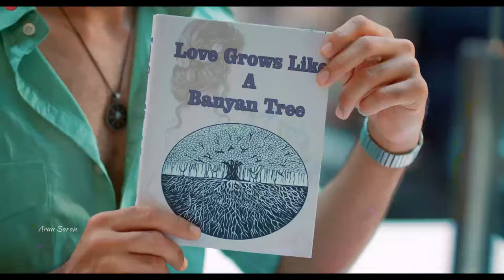rabba ne tujhko banane me | arijit singh | kesariya song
Kesariya Tera Ishq Hai Piya Arijit Singh,
Kesariya Tera Ishq Hai Piya Arijit Singh Song,
Kesariya Tera Ishq Hai Piya Arijit Singh Lyrics,
Kesariya Tera Ishq Hai Piya Arijit Singh Ranveer Singh,
Kesariya Tera Ishq Hai Piya Arijit Singh Alia Bhatt,
kesariya tera full song,
kesaria tera bhramastra full song,
kesariya tera rang hai piya brahmastra,
Kesariya Tera Ishq Hai Piya Arijit Singh Whatsapp Status,
Kesariya Tera Ishq Hai Piya Brahmastra Song,
Kesari Tera Ishq Hai Piya,
Kesari Tera Ishq Hai Piya Full Song,
Kesari Tera Ishq Hai Piya Alia Bhatt,
Kesari Tera Ishq Hai Piya Arijit Singh,
Kesari Tera Ishq Hai Piya Ranveer Kapoor,
Kesariya Song,
Kesariya Song Alia Bhatt Arijit Singh Ranveer Kapoor,
Ranveer Alia Marriage,
Ranveer Kapoor And Alia Bhatt Wedding,
Alia Ranbir Wedding Video Live,
Ranbir Alia Wedding Pics
Alia Ranbir Wedding Date
Ranbir Alia Wedding Pictures
Ranbir Alia Wedding Video
Ranbir And Alia Marriage
Alia And Ranbir Marriage
Alia Ranbir Wedding Live Streaming
Alia Bhatt Wedding Pics
Alia Ranbir,
Kesariya Tera Ishq Hai Piya,
Kesaiyan Tera Ishq Hai Piya,
Brahmastra Release Date
Is Ranbir And Alia Married?
Who Is Ranbir Kapoor Wife?
Who Attended Alia Ranbir Wedding?
Katrina Kaif,
Alia Bhatt,
Ranbir Kapoor,
Song - Kesariya
Label - T-series Records
Artist - Ranveer Singh
Singer - Arijit Singh
Alia Ranbir Wedding,
Alia Bhatt Ranbir Kapoor,
Alia Bhatt Wedding,
Alia Bhatt,
Alia Bhatt Ranbir Kapoor Wedding,
Alia Bhatt Marriage,
Alia Bhatt New Movie,
Alia Ranbir,
Alia Bhatt Ranbir Kapoor Wedding Video,
Alia,
Alia Wedding,
Alia Ranbir Wedding Live,
Alia Bhatt Songs,
Alia Ranbir Kapoor,
Alia Bhatt Songs,
Alia Ranbir Kapoor,
Ranveer Alia Marriage,
Ranveer Kapoor And Alia Bhatt,
Ranveer Allahbadia,
Ranveer Brar,